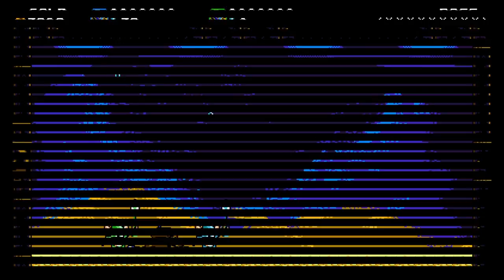Shovel knight part 4 death ahoy